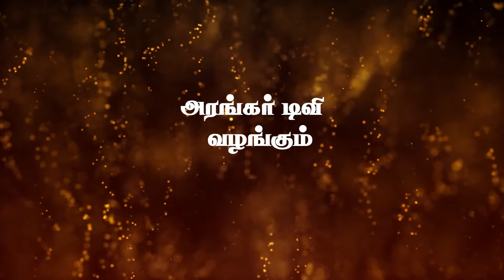ஆன்மிகம் என்பது எது? - திரு.சேகர், துறையூர்